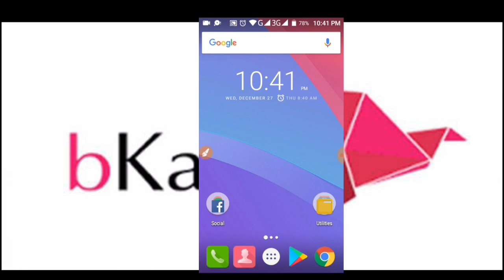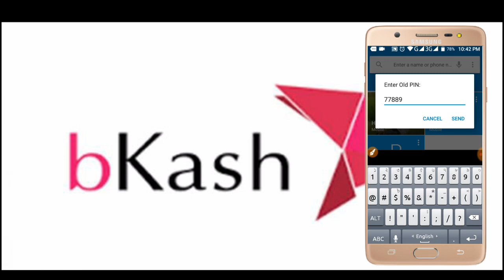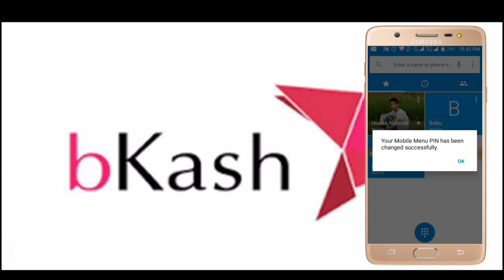পরিবর্তন করুন বিকাশ পিন Password। How to change bkash password pin Etc Android Bangla Tutorial